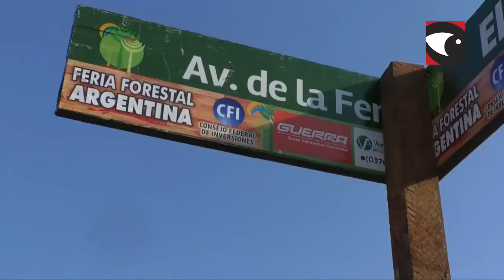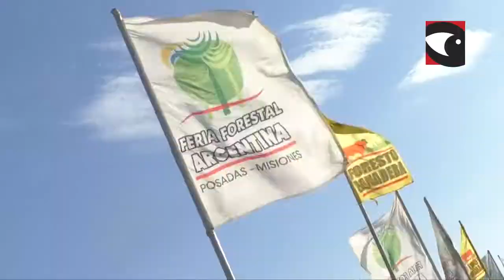feria forestal 2019